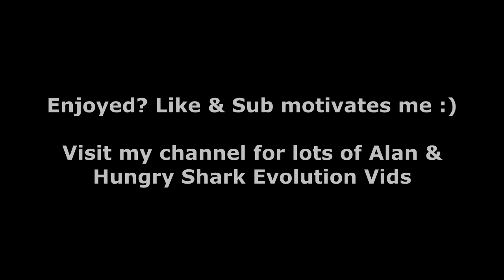Hungry Shark Evolution Alan vs Ics Shark - Eating like 12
Eating like 12 poor Ice Sharks in this Hungry Shark Evolution Alan vs Ice Shark Video.